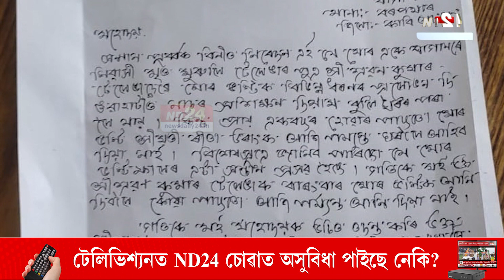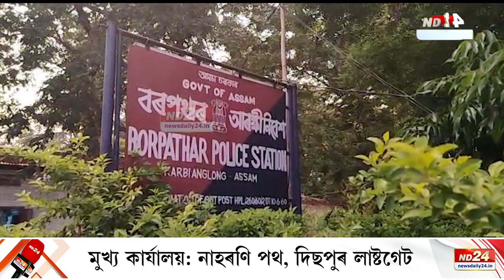KAACৰ দেওপানী সমষ্টিৰ পাৰিষদ শ্ৰৱণ তেলেংগাক নিলম্বন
পত্নী-সন্তান থকাৰ পাছতো আন নাৰীৰ সৈতে অবৈধ সম্পৰ্ক ৰক্ষা, তাৰ পাছত অবৈধ সম্পৰ্কৰ কথা পোহৰলৈ অহাত বহু বিবাহৰ পৰিকল্পনা। ৰাজ্যৰ মুখ্যমন্ত্ৰীয়ে বহু বিবাহ ৰোধৰ বাবে ঐতিহাসিক পদক্ষেপ কৰাৰ সময়তে খোদ এগৰাকী বিজেপি নেতাৰ এই দুষ্কাৰ্য। বিজেপি নেতাজন আন কোনো নহয়, কাৰ্বি আংলং স্বায়ত্ত শাসিত পৰিষদৰ দেওপানী সমষ্টিৰ পৰিষদীয় সমষ্টিৰ শ্ৰৱণ তেলেংগা।